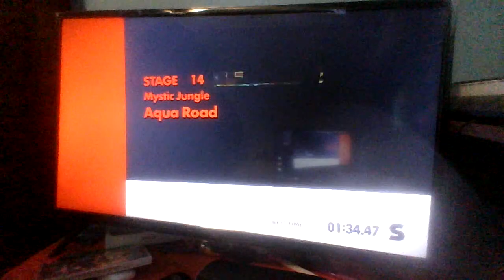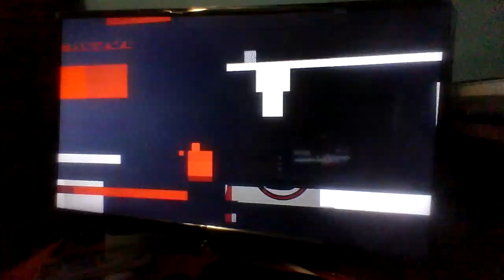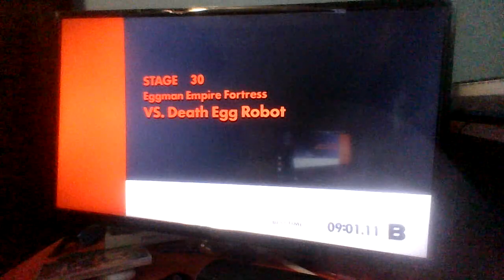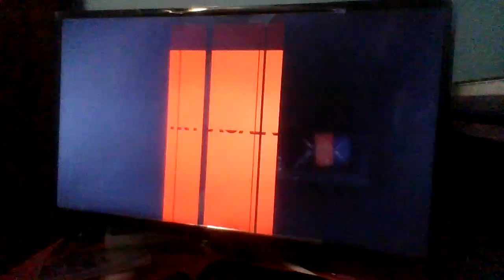308th Nintendo Switch Night🎮🌃: Sonic Forces Part 12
Well, April Fool's Day was nearly finished on another spectacular Saturday and yet so stormy. Anyway, YouTube lovers, here comes another Nintendo Switch Night video of me playing Sonic Forces again on my Nintendo Switch, kind of.